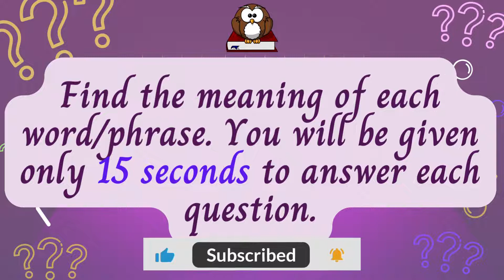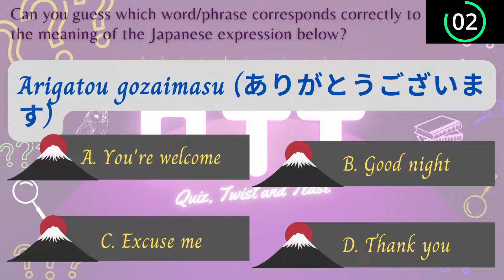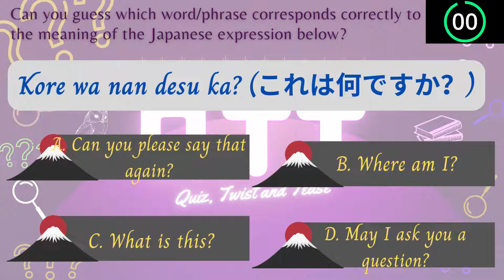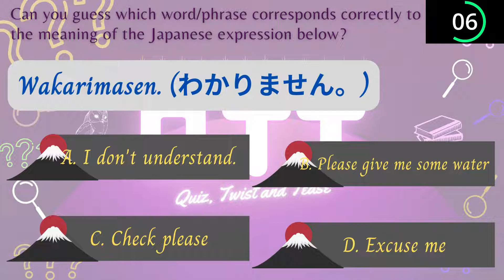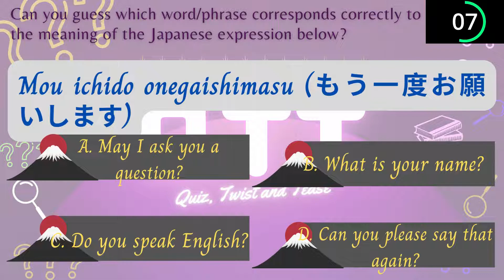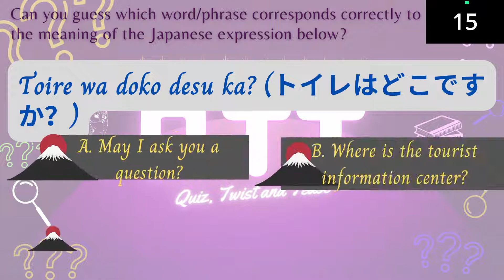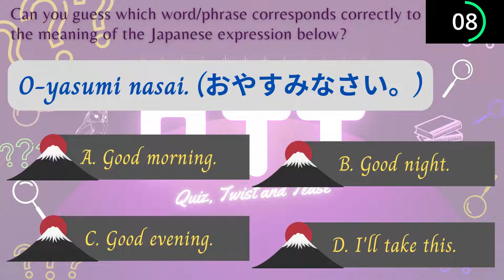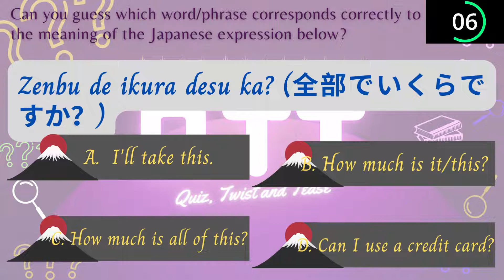Basic Japanese Expressions Quiz | Language Quiz Part 1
We're going a step further in our quizzes which is why we would like to present to you our first Japanese expressions quiz. All questions are basic and useful when you go to Japan or when you're conversing with a local. You'll be given 4 options for each and you'll have 15 seconds to read and choose your answers. Enhance your Japanese skills and join us in this fun quiz.

Please note your scores and place them in the comment section below.

Quiz Timestamps:
00:00 Welcome back
00:33 Question No. 1 (Ohayou-gozaimasu)
00:55 Question No. 2 (Arigatou gozaimasu)
01:18 Question No. 3 (Dou itashimashite)
01:42 Question No. 4 (Sumimasen)
02:04 Question No. 5 (Kore wa nan desu ka?)
02:27 Question No. 6 (O-negai shimasu)
02:50 Question No. 7 (Wakarimasen)
03:13 Question No. 8 (Eigo o hanasemasu ka?)
03:36 Question No. 9 (Itadakimasu)
03:59 Question No. 10 (Gochisosama deshita)
04:21 Question No. 11 (Mou ichido onegaishimasu)
04:45 Question No. 12 (Nihongo wa hanasemasen)
05:07 Question No. 13 (O-tazune shite mo ii desu ka?)
05:30 Question No. 14 (Toire wa doko desu ka?)
05:53 Question No. 15 (O-namae wa nan desu ka?)
06:16 Question No. 16 (Dai jōbu desu.)
06:39 Question No. 17 (O-yasumi nasai.)
07:03 Question No. 18 (Menu o kudasai)
07:25 Question No. 19 (Ikura desu ka?)
07:48 Question No. 20 (Zenbu de ikura desu ka?)